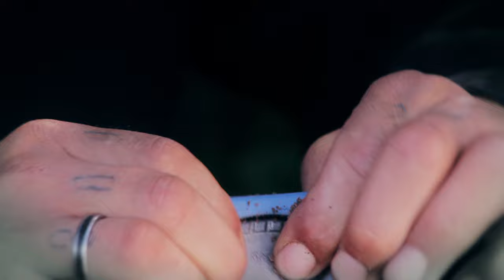Bande Annonce DVD MATRIX Pêche au Feeder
Bande annonce du DVD Gratuit en français MATRIX Feeder'Evolution. Avec Nicolas Levine et Jean Baptiste Morel.